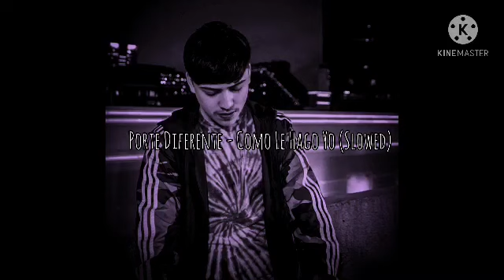Porte Diferente - Como Le Hago Yo (Slowed + Reverb)